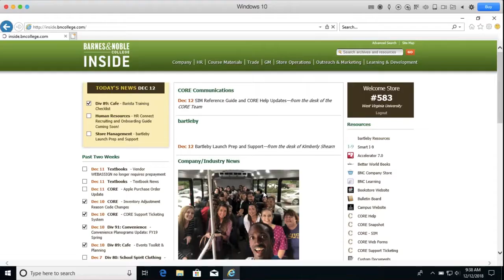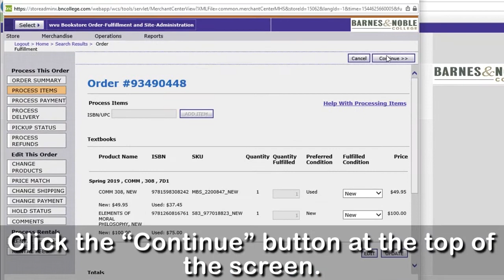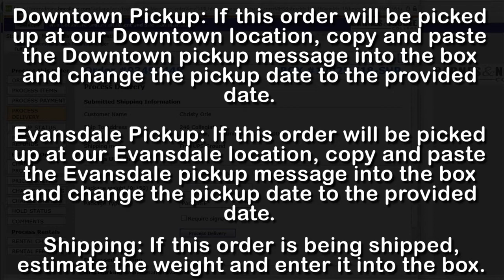WVU Bookstore Text Book Training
This training video was made to train new employees of the WVU Bookstore on how to process a textbook from an online order.